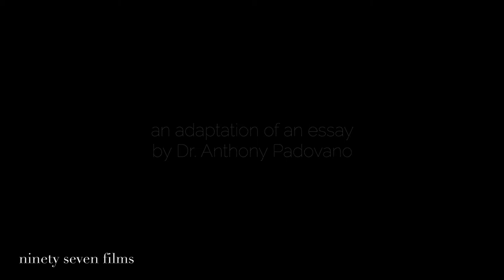St Hugo of the Hills Stone Chapel & The Palazzo Grande Wedding | Olivia + Steve Trailer